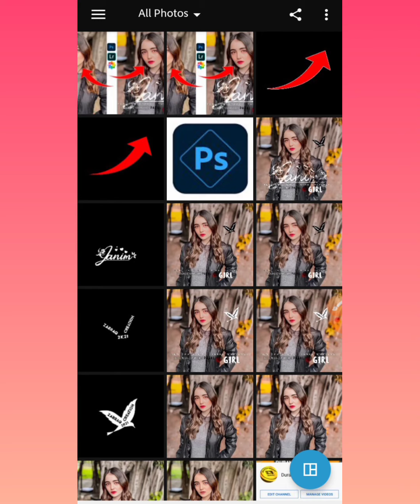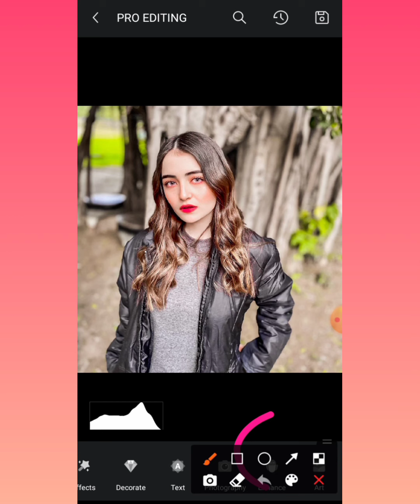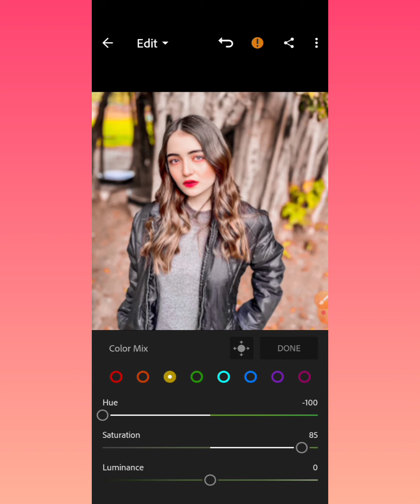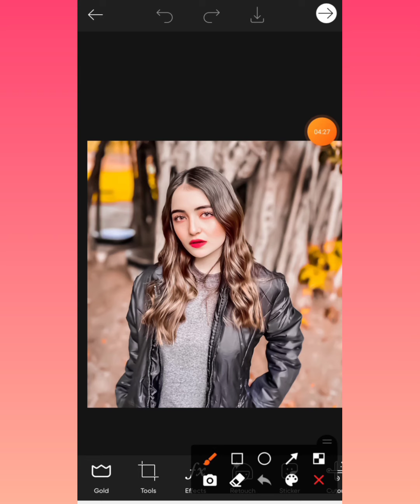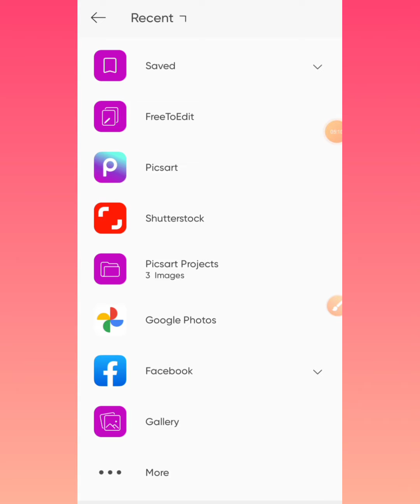Toolwiz Hair Photo Editing - Lightroom Photo Editng & Photoshop New Editing Effect -Zarraq Creation